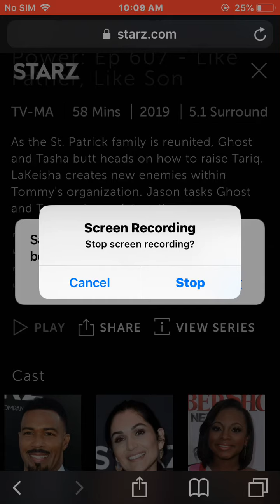The video should show that after a trial was made I was no longer able to access thewebsite readdisc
Engineer hackers will edit the video and layer over it to make it appear as if I don’t have proof, but from my end it will show the video with the proof in it. this has been going on for over two years